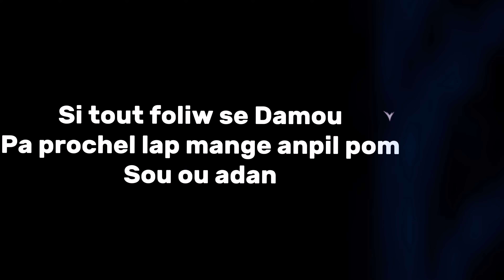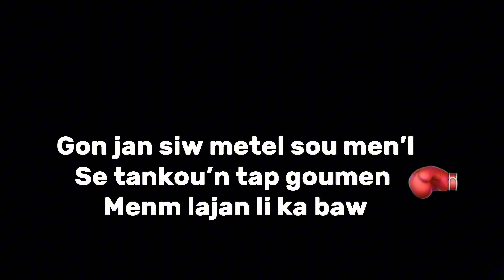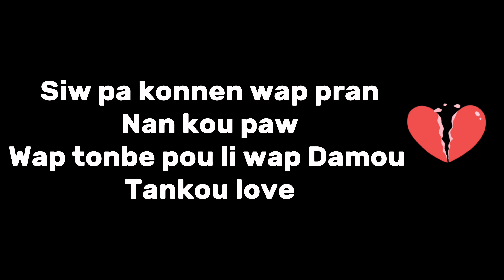MEN L BOUZEN by JEANTY BEATZ & KENBIOU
Powered by SOUS MUSIC GROUP